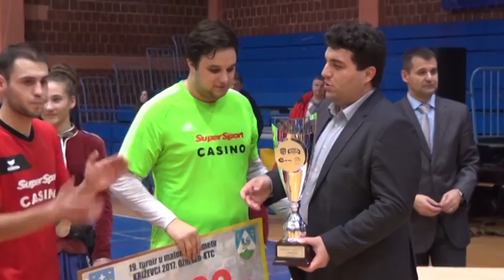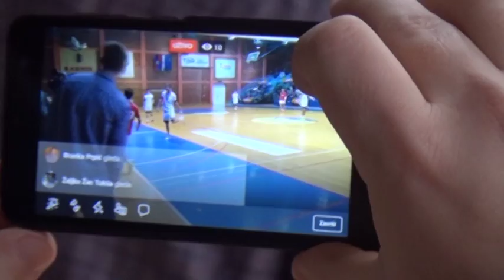Malonogometni turnir Križevci 2017/18 finalni dan